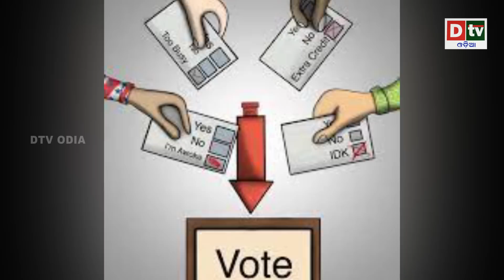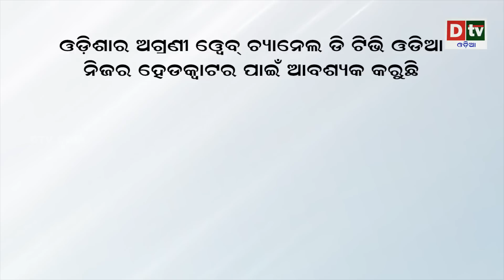ଦ୍ରୌପଦୀ ମୁର୍ମୁ ରାଷ୍ଟ୍ରପତି ହେଲେ କେତେ ପାଇବେ ଦରମା?|How much will Draupadi get if she becomes president?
The name of Draupadi Murmu has been announced by the NDA for the post of President. Although people were not surprised after hearing this name, but Murmu himself is surprised how it happened.

bhubaneswar news,
odisha news,
ଓଡ଼ିଆ news,
odisha lockdown,
odia news,
odisha news
ଓଡ଼ିଆ news
bhubaneswar news
odia news odisha
latest news